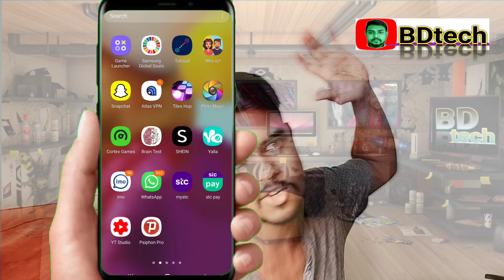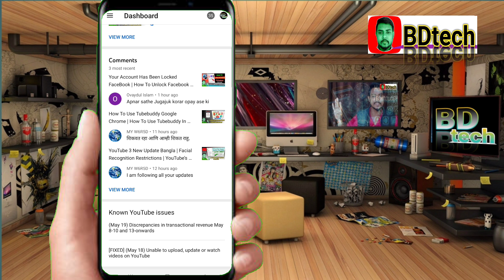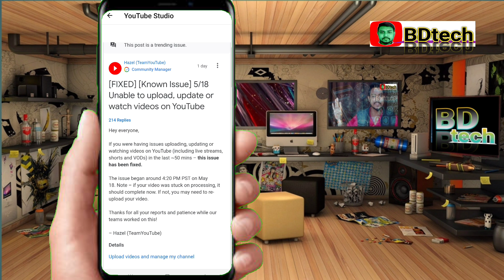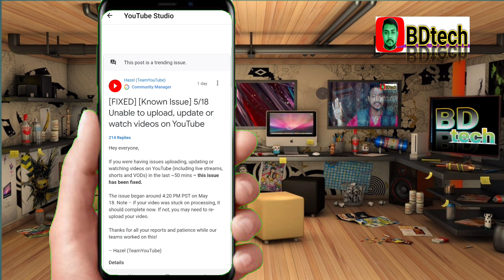known YouTube Issues [ Known Issues May 18 ] Unable To Upload, Update Or Watch Videos On YouTube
YouTube playback error takes down videos for many users ... › 2021/05/18 › youtube-playba...
YouTube videos broken for many tonight with playback error issue, YouTube TV, Music too · Ben Schoon. - May. 18th 2021 7:50 pm PT. @NexusBen.

Youtube down or app not working? › status › youtube
3 hours ago — I have a problem with Youtube ... 19 May: Problems at Youtube 18 May: Problems at Youtube 18 May: ... Let us know if you're still experiencing any issues.